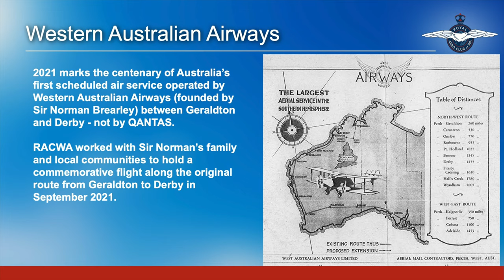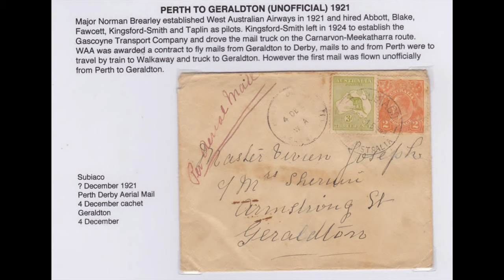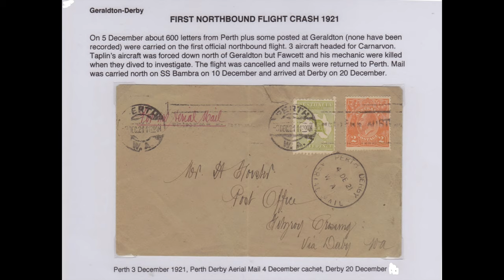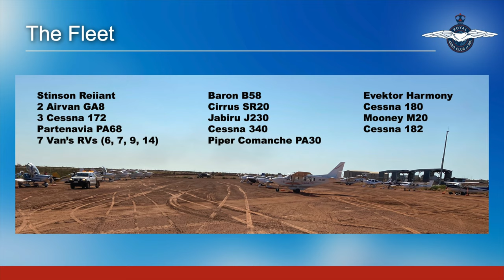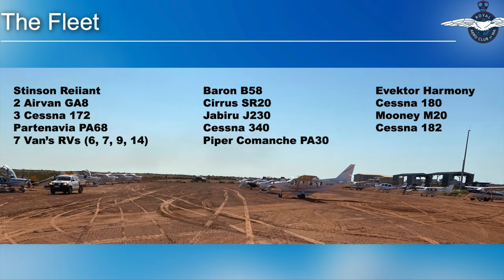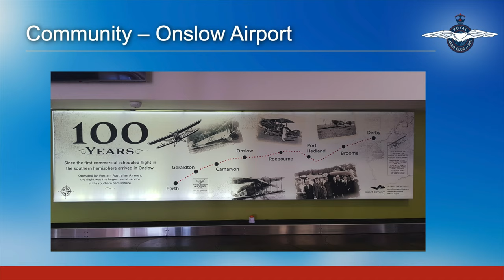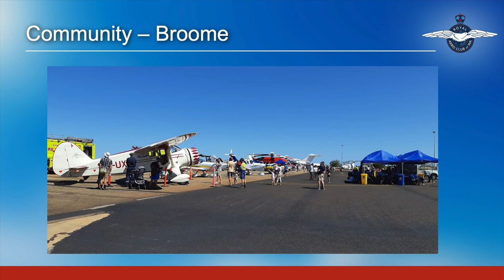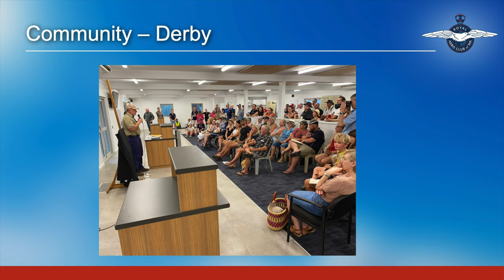Commemorative flight 1921-2021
In 1921, Sir Norman Brearley and his West Australian Airways bravely tendered, and won, the right to provide airmail, passenger and freight service to the remote northern parts of Western Australia. One hundred years later a flight of 23 private aircraft retraced the route. Here is the story.